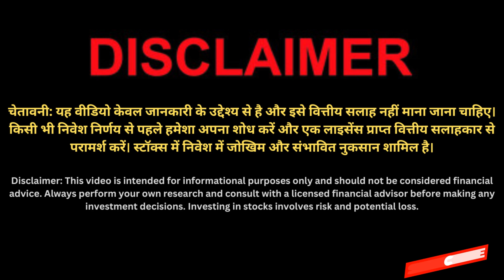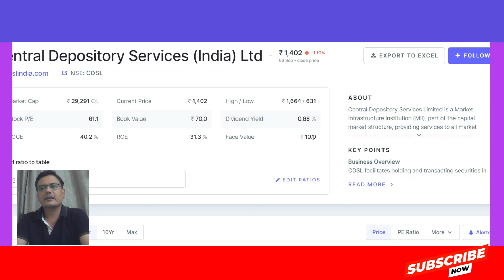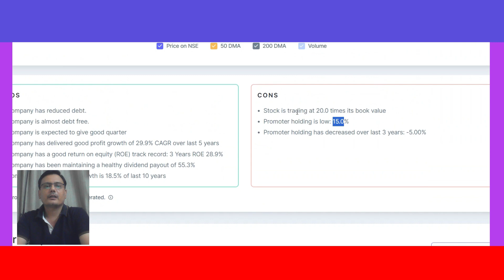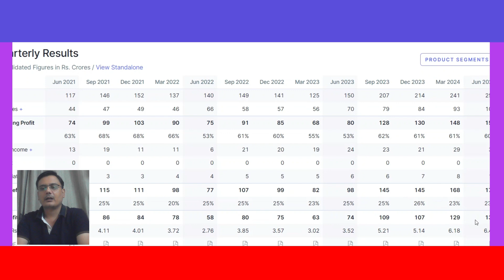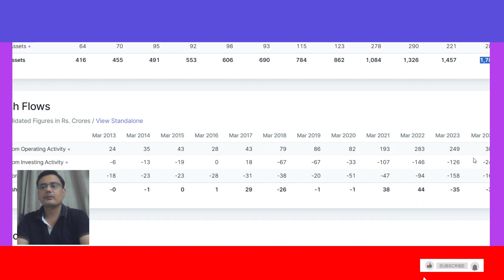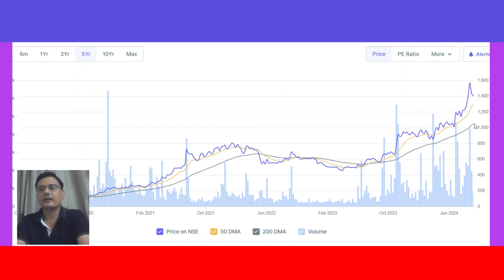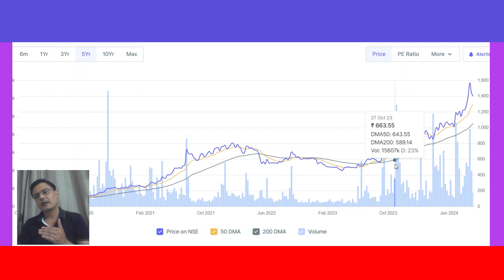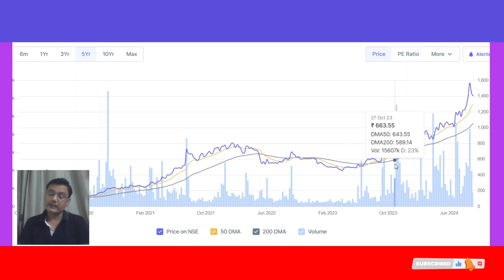Analyzing CDSL Stock for HUGE Gains in Hindi - Future Market Strategy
CDSL Stock Analysis in Hindi | Future Market Strategy for Huge Gains
CDSL Stock Analysis Hindi
CDSL शेयर में मुनाफा
CDSL Stock Future Strategy
CDSL Share Price Target 2024
Best Stocks to Buy 2024 Hindi
CDSL Stock Market Strategy Hindi
CDSL Stock Investment Tips Hindi

About video:
इस वीडियो में हम CDSL स्टॉक का व्यापक विश्लेषण करेंगे, जिसमें वर्तमान स्थिति, भविष्य की संभावनाएं और मार्केट स्ट्रेटेजी पर चर्चा की जाएगी। अगर आप CDSL में निवेश करने के बारे में सोच रहे हैं या आप पहले से ही इसमें निवेश कर चुके हैं, तो यह वीडियो आपके लिए बेहद उपयोगी साबित होगा।

हम जानेंगे कि CDSL का वर्तमान प्रदर्शन कैसा है, इसके पिछले रुझान और भविष्य में इसके विकास की संभावनाएं क्या हैं। इसके साथ ही, हम मार्केट में संभावित बदलावों के बारे में भी चर्चा करेंगे और उन पर आधारित रणनीतियों का सुझाव देंगे जो आपको लाभ पहुंचा सकती हैं।

वीडियो में हम हिंदी भाषा का उपयोग करेंगे ताकि हर कोई आसानी से समझ सके और अपने निवेश निर्णय लेने में मदद पा सके। इस वीडियो को अंत तक देखें ताकि आप CDSL स्टॉक के बारे में गहराई से जान सकें और सही समय पर सही निर्णय ले सकें।

To open demat account, click on below link. It will navigate you on their respective website

Thanks & Regards
Nilambuj Pandey